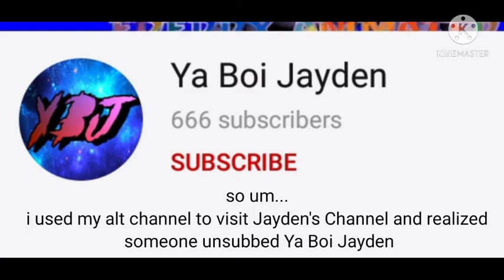SAVE YA BOI JAYDEN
OH NOOO